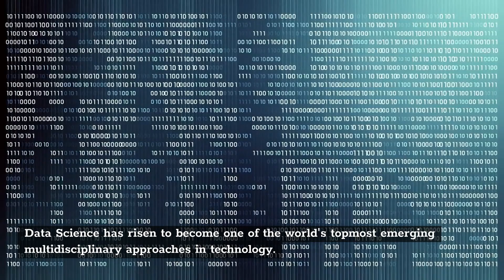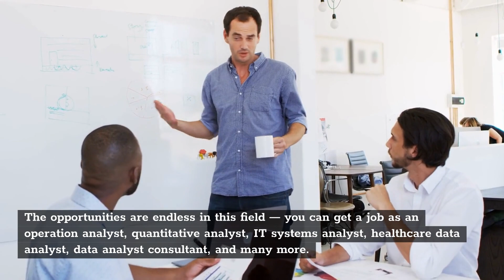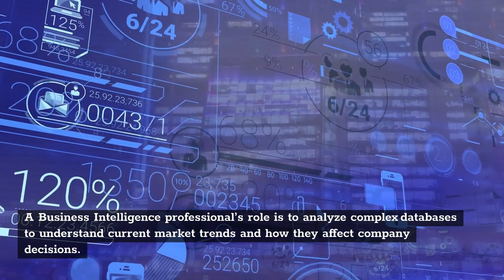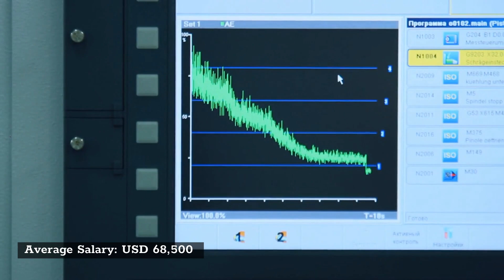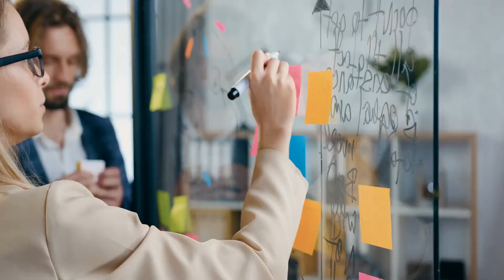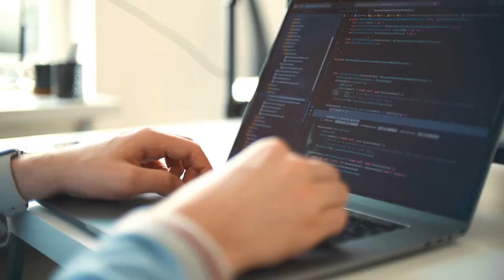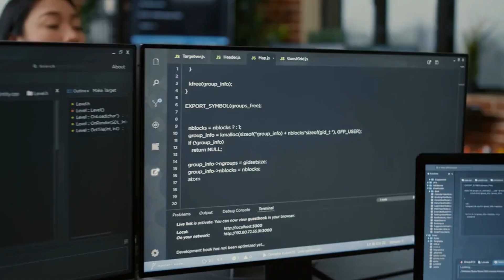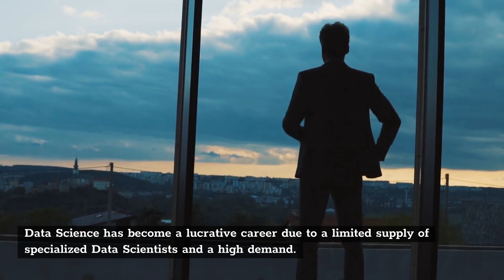Different Data Jobs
A career in Data Science, Machine Learning,Deep Learning and Artificial Intelligence has been widely acclaimed to be the most promising field with good payed jobs. We at Big Data Register has researched extensively and has published the world’s top 10 data scientist jobs. Jobs like data analyst, data scientist and many other different data jobs. Skills with Python and SQL are important.